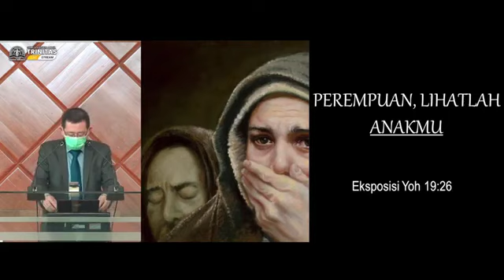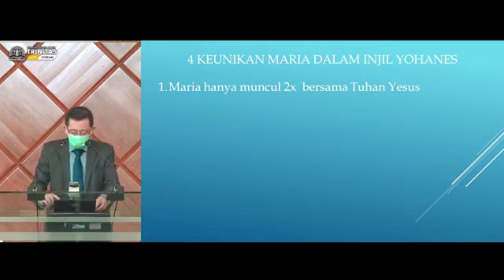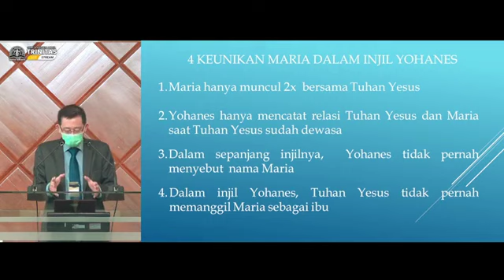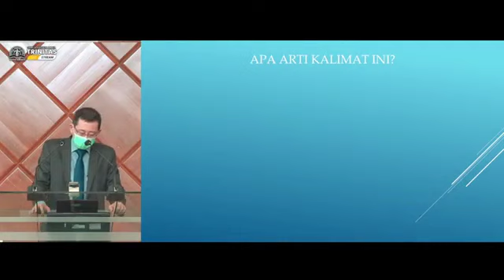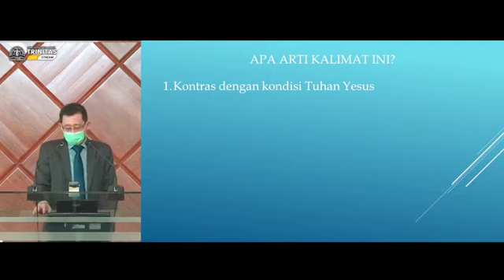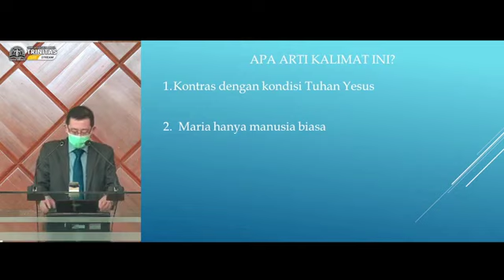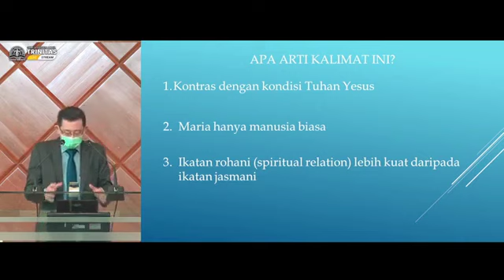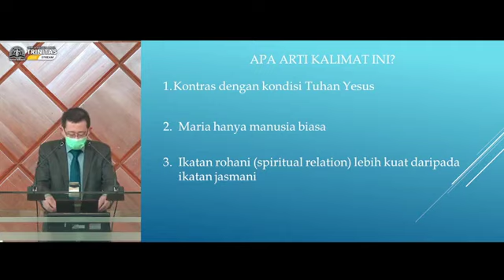PEREMPUAN, INI ANAKMU!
Sepanjang hidupNya Tuhan Yesus banyak berkata-kata melalui ajaranNya. Namun hanya 7 kalimat yang ia ucapkan saat Ia disalib. 7 perkataan salib adalah suatu rangkaian hikmat rohani yang tidak pernah habis dikotbahkan. Setiap kalimat didalamnya menyimpan keagungan dan misteri yang dalam. Pada kotbah ini saya berkesempatan untuk membagikan keagungan dan keindahan perkataan Tuhan Yesus yang ketiga. Suatu kalimat yang Ia tujukan untuk Maria dan Yohanes. Saya akan membagikan 3 perenungan dari kalimat ini.